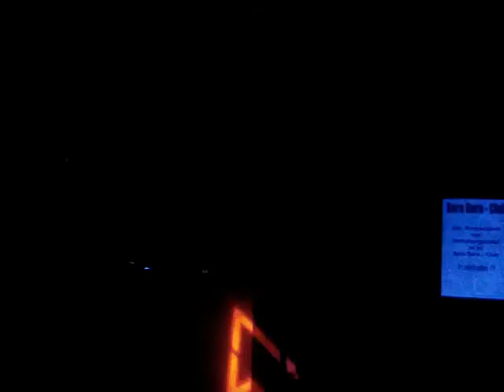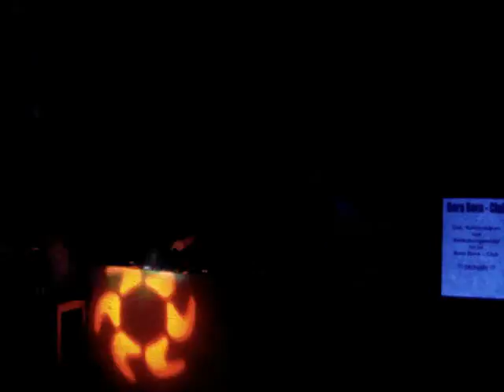15/23 DJ Marcosis & Adda @ Bora Bora Club Stäfa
Goa @  Bora Bora  Club Stäfa

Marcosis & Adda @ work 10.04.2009